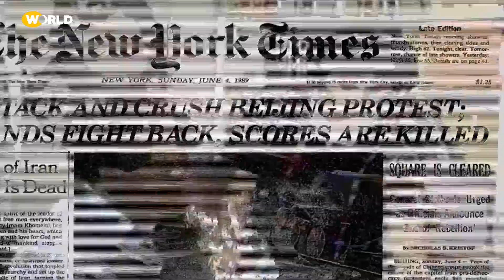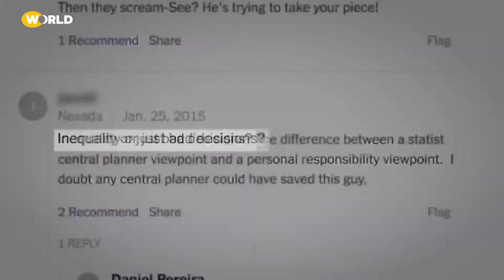The U.S., a Country Rich in Poverty | Tightrope: Americans Reaching for Hope | WORLD Channel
Nicholas Kristof and Sheryl WuDunn explore the causes & costs of addiction, poverty and incarceration plaguing the U.S. While aid exists, is it enough to rescue Americans in despair, for whom the American Dream is out of reach?

Watch a whole collection of films as part of Your Vote 2020
And join the conversation with us on social media using the hashtag YourVote2020.